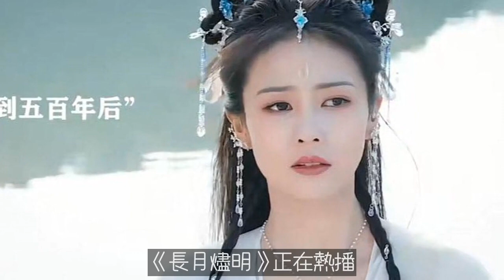長月燼明：蘇蘇4個爹，1個死於非命，1個戰死，唯獨他成最大反派